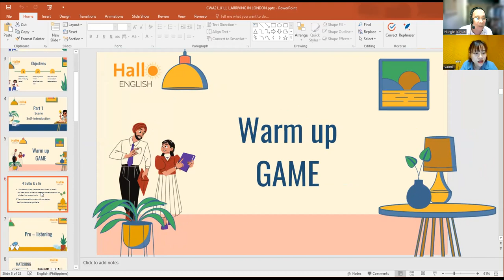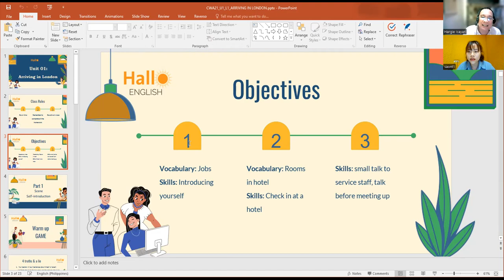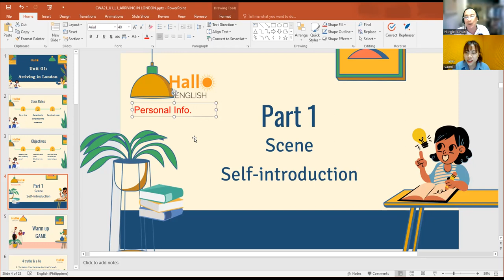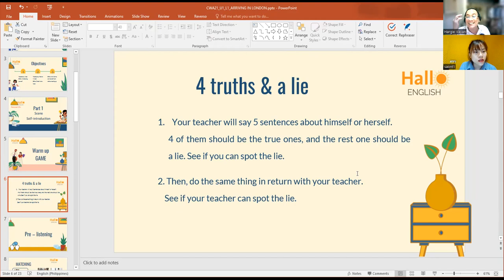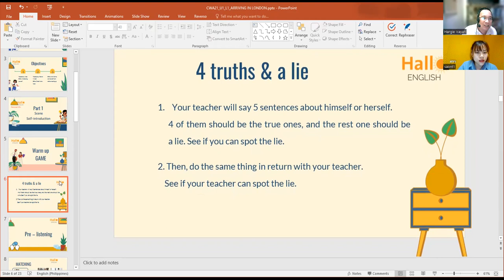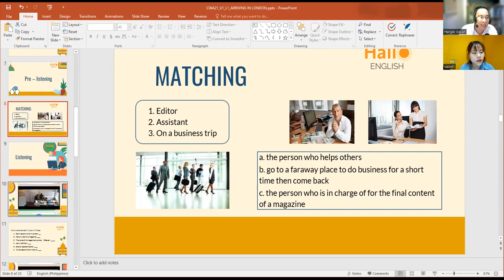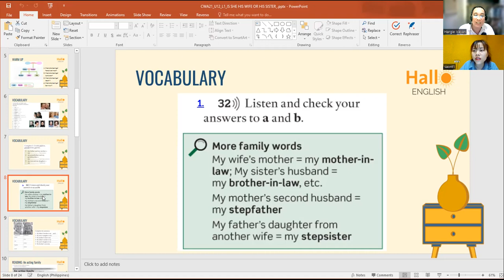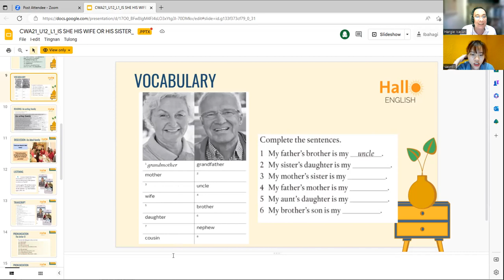CWA21 – U1 – L1 – Arriving in London - Intro. - Part 1